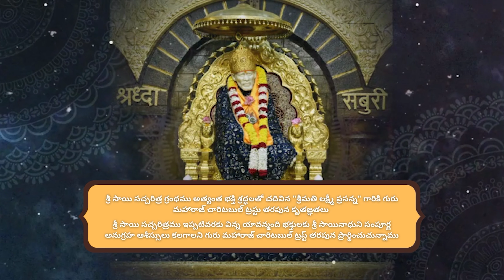GuruVani శ్రీ సాయి సచ్చరిత్ర అధ్యాయం - 11 by Smt.Lakshmi Prasanna